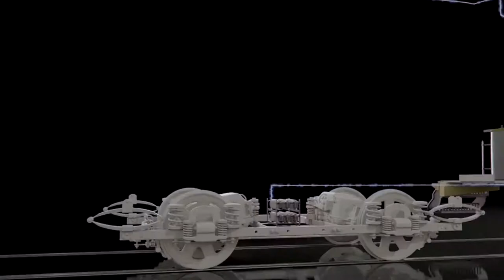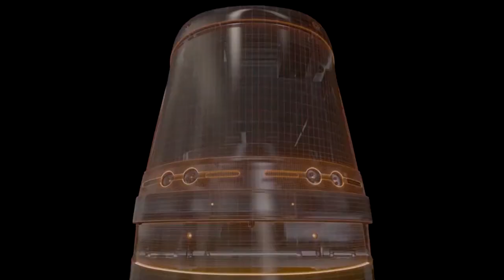FERNTV Interview with Stephen Low @HOT DOCS 2018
FERNTV interview with director Stephen Low as he discusses his film The Trolley which will premiere in IMAX at the Ontario Cinesphere during the Hot Docs Canadian International Documentary Film Festival.